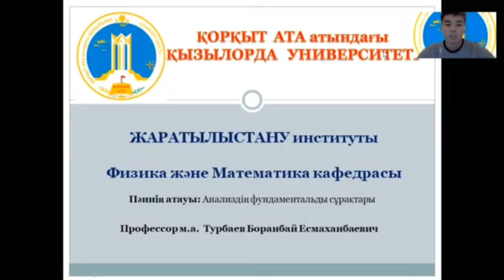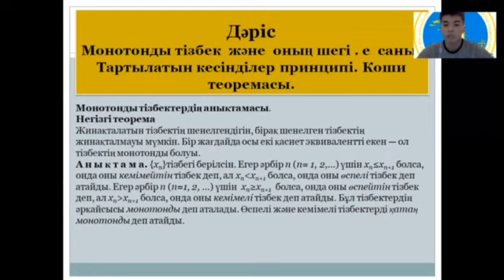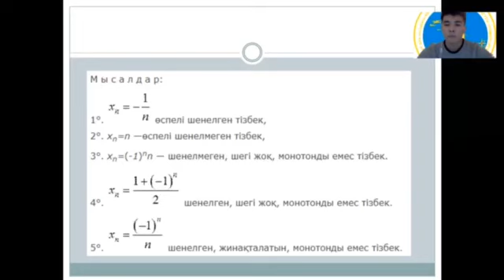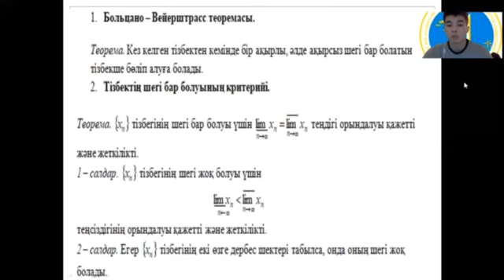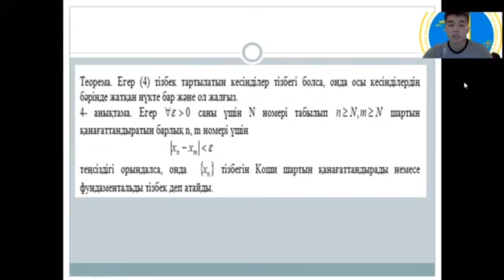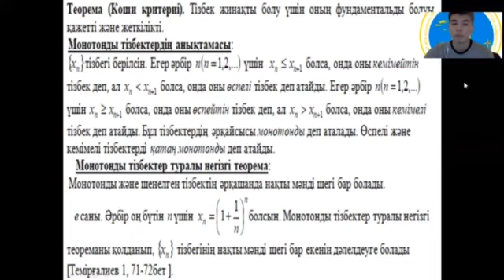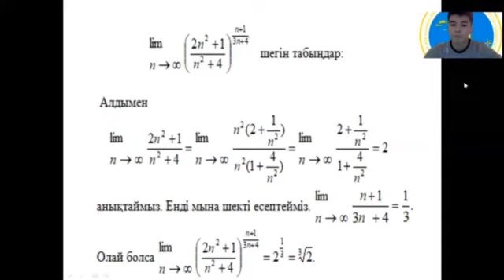Монотонды тізбек және оның шегі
Университеттің "Математика" мамандығының магистранты Ермак Махмуд проф.Б.Турбаевтың жетекшілігімен практика барысында "Анализдің фундаметальды сұрақтары" пәнінен лекция өткізді.